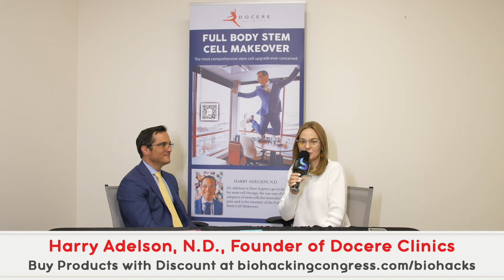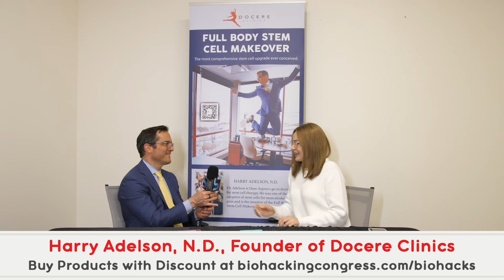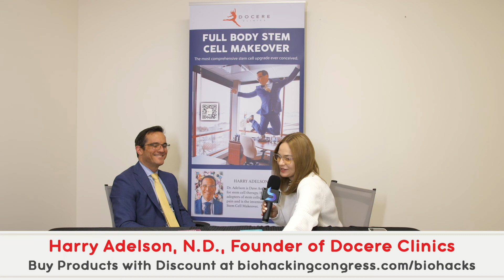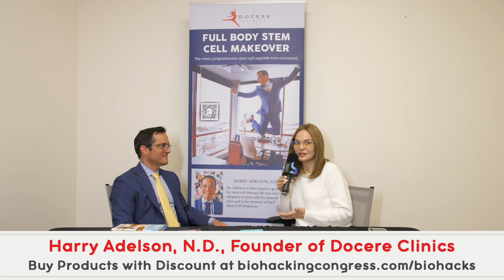Interview with Harry Adelson about Docere Clinics at BiohackingCongress in Silicon Valley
If you're serious about getting out of pain without drugs or surgery, if you want to take back your life, then you're in the right place at Docere Clinics, Harry Adelson.
Stem cells from your own bone marrow and fat concentrated and injected into your painful joints or spine. Located in Park City, UT.
Dr. Adelson has performed over 3,000 bone marrow and adipose stem cell procedures, placing him among those most experienced in the world with the use of autologous stem cells for the treatment of pain. His personal mission is to offer autologous stem cell therapies for the treatment of pain that are safe, effective, and affordable.

As well as lectures and discussions with 50+ Top Speakers. Price: $99 per year.